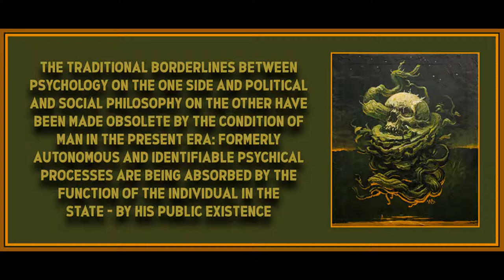Prefaces and Introduction from Eros and Civilization by Herbert Marcuse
Art is by Vladimir Chebakov.